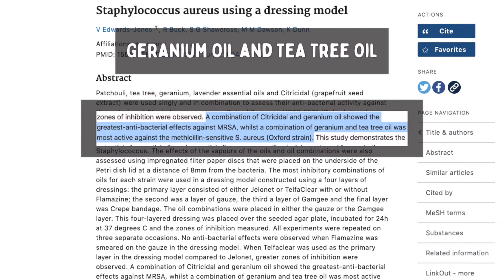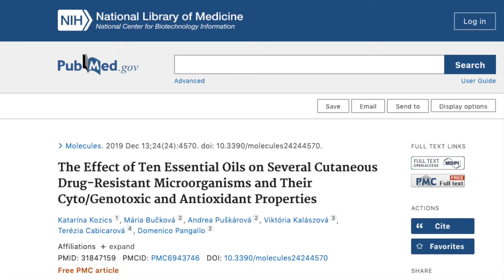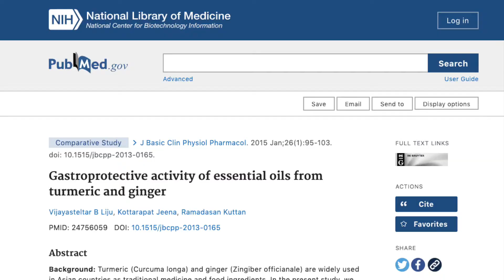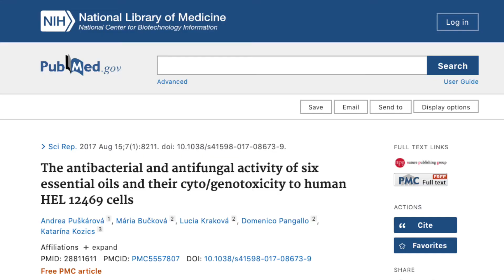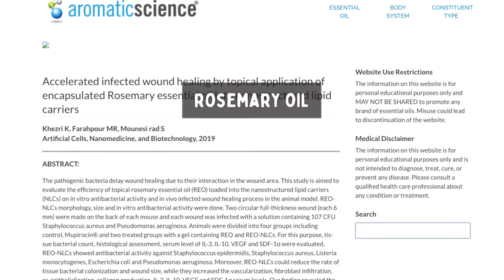Do Essential Oils Really Work? | Essential Oil Scientific Studies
Seriously, do essential oils ACTUALLY work? Watch this video to find out.

📒 Links to studies and information shown in this video 📒

⏰ Timestamps ⏰

0:00 Intro
0:37
0:45
0:54
1:02
1:10
1:18
1:26
1:34
1:42
1:50
1:58
2:06
2:14
2:22
2:30
2:38
2:46
2:54
3:02
3:10
3:18
3:26
3:34
3:42
3:50
3:58
4:06
4:14
4:22
4:30

About:
In this video,  Melinda from The Oil Coach lets you decide for yourself about the topic: do essential oils really work? This video is meant for a person wondering if there's actually proof that essential oils work. In this video, you will find a lot of scientific research on essential oils and their efficacy.